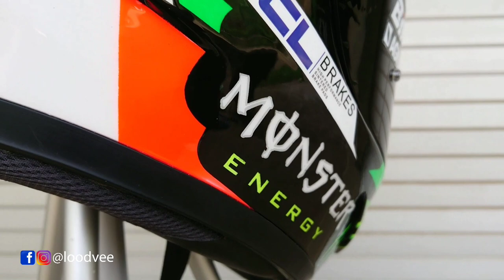How to Paint a Johann Zarco Helmet | MotoGP 2018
The painting process of Johann Zarco 5 replica helmets, MotoGP 2018. Basic uses KYT helmets with total modifications, to be similar to the SHARK race r pro helmet.
 All in / on this video are just modified / custom creations, not intended to be fraudulent and not mass produced.
 Hopefully meaningful and useful, or just inspire.
If you like this video, please like it, and leave a comment for just absent or criticism and suggestions.
 Thanks.

 Greetings creations.  👍